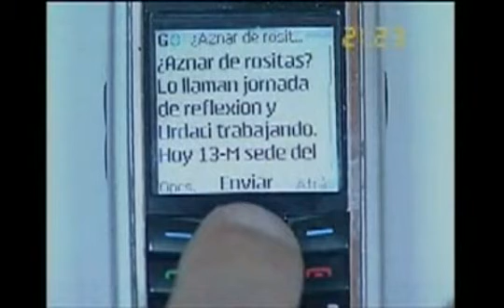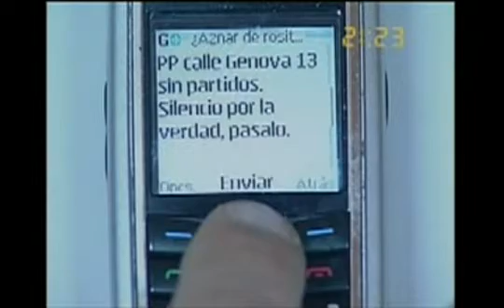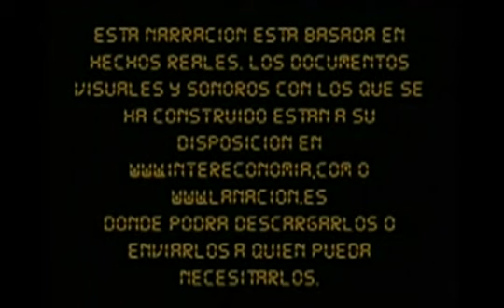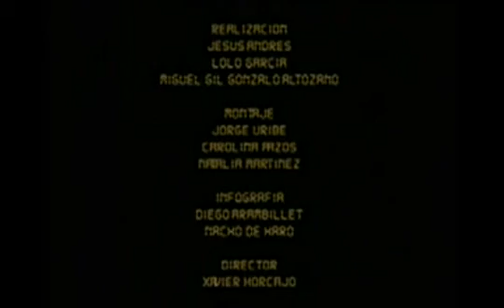48 horas (2/2)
Aún sabemos lo que hicisteis las últimas Elecciones (2/2)